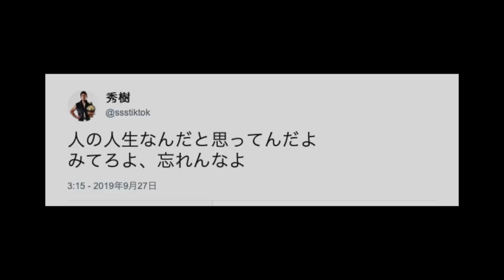【2019.11.4】RISE135 TRAILER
2019年11月4日（祝月）RISE135大会トレーラーを公開！

大会情報は下記の通りです。

≪RISE135 対戦カード≫
▼メインイベント　-64kg契約 3分3R延長1R
秀 樹（新宿レフティージム／ライト級1位、K-1 REVOLUTION FINAL-65kg級世界王者）
川島史也（BattleNation／ライト級9位）

▼セミファイナル　スーパーフライ級（-53kg）3分3R延長1R
政所 仁（魁塾／同級1位、J-NETWORKフライ級王者）
大﨑孔稀（OISHI GYM／WMCスーパーフライ級王者、J-NETWORKスーパーフライ級王者）

▼第7試合　スーパーフライ級（-53kg）3分3R延長1R
松谷 桐（VALLELY KICKBOXING TEAM／NJKFフライ級王者）
風 音（TEAM TEPPEN／同級4位）

▼第6試合　-62kg契約　3分3R延長1R
野辺広大（BRING IT ONパラエストラAKK／前RISEスーパーフェザー級王者）※RISE ON/INSPIRITから所属変更
石月祐作（KAGAYAKI／2018年RISING ROOKIES CUPスーパーフェザー級優勝）

‹休憩›

▼第5試合　-61kg契約 3分3R延長1R
前口太尊（TEAM TEPPEN／元J-NETWORKライト級王者）
氏原文男（フリー／初代WBCムエタイ日本統一フェザー級王者）

▼第4試合　フェザー級（-57.5kg）3分3R延長1R
堀尾竜司（TRY HARD GYM／バンタム級3位、第4代Krushスーパー・バンタム級王者）
門口佳佑（EX ARES／フェザー級9位、那須川天心挑戦者決定トーナメント優勝）

▼第3試合　-61.5kg契約 3分3R延長1R
竹内皇貴（チームドラゴン／スーパーフェザー級8位）
キム・ウスン（仁川ムビジム／2018年MKF YOUTH TOURNAMENT優勝）

▼第2試合　スーパーライト級（-65kg）3分3R延長1R
森 香津眞（チームドラゴン／同級3位、2018年RISING ROOKIES CUPスーパーライト級優勝）
伊藤澄哉（戦ジム）

▼第1試合　-64kg契約 3分3R
KENTA（HAYATO GYM／JAPAN CUP 2016 -65㎏級優勝）
廣野孝文（KING LEO）

▼OPF.2　バンタム級（-55kg）3分3R
池田進人（トイカツ道場／2016年RISING ROOKIES CUPバンタム級準優勝）
渡辺 武（Booch Beat）

▼OPF.1　バンタム級（-55kg）3分3R
宮川 凌（KASHIMA DOJO）
寺山遼冴（TEAM TEPPEN／2018年KAMINARIMON全日本ジュニア−55kg級優勝）

　RISE135 イベント概要
【名 称】 RISE 135（ライズ ハンドレッドサーティファイヴ）
【主 催】 RISEクリエーション株式会社
【認 定】 RISEコミッション
【協 賛】 株式会社Cygames／フィットネスショップ／ポノス株式会社／株式会社A'Group／麺や すする／reversal
【衣 装】 73R／インスピリット

【日 時】 2019年11月4日(祝月)　開場17時／本戦開始18時 ※17時30分よりオープニングファイト予定
【会 場】 後楽園ホール（東京都文京区後楽1-3-61 後楽園ホールビル5F）

【料 金】
　・SRS 15,000円
　・RS 10,000円
　※当日券は各500円アップ／未就学児は保護者膝上に限り無料

‹公開計量・記者会見›
◯日時　11月3日(日)13時45分入場受付・14時公開計量より開始
◯会場　東京ガーデンパレス・3階 平安
◯住所　〒113-0034　東京都文京区湯島1-7-5
◯交通
　・JR中央線・総武線「御茶ノ水駅」聖橋口（東京駅寄りの改札）より徒歩5分
　・東京メトロ千代田線「新御茶ノ水駅」より徒歩5分
　・東京メトロ丸ノ内線「御茶ノ水駅」より徒歩5分
　・東京メトロ銀座線「末広町駅」より徒歩8分

◆RISE WORD SERIESトーナメント全試合配信中

◆RISE NEXT EVENT
11月4日（祝月）RISE135 in後楽園ホール

◆RISE NEXT EVENT
11月8日（金）RISE GIRLS POWER.1 in新宿FACE